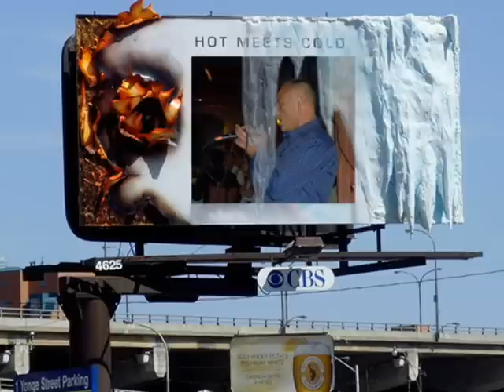una canzone d'amore - cover - milo fontana.wmv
una canzone d'amore - cover - milo fontana